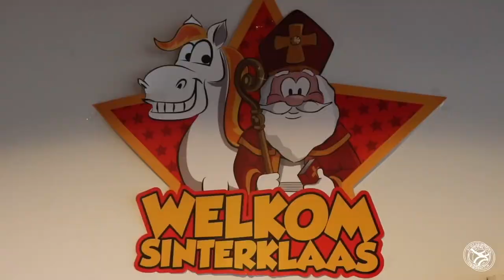Almere City TV | 9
Een nieuwe aflevering van Almere City TV:

- Eén-tweetje: Michael Woud
- Nieuwsblok
- Head2Head: Go Ahead Eagles
- Red Box: Ezra Hoogeboom & Kenneth Aninkora